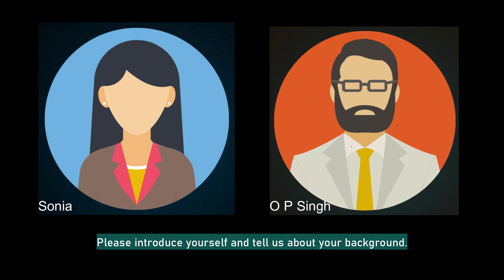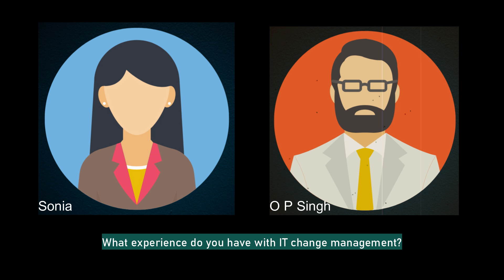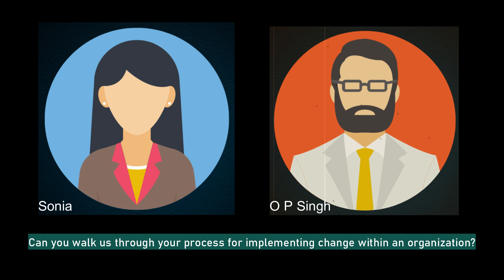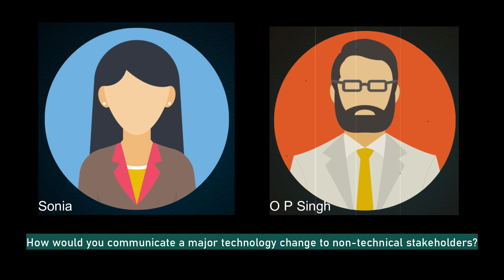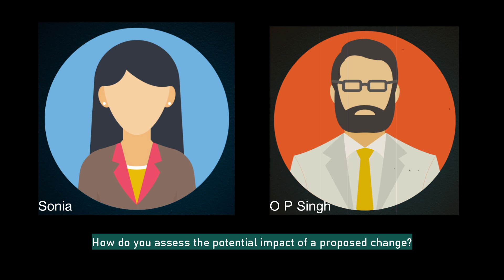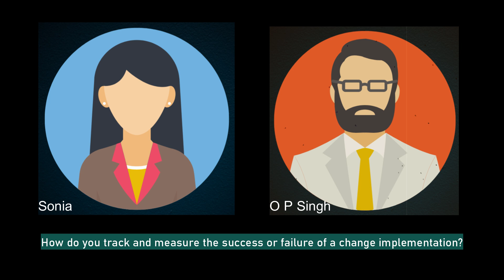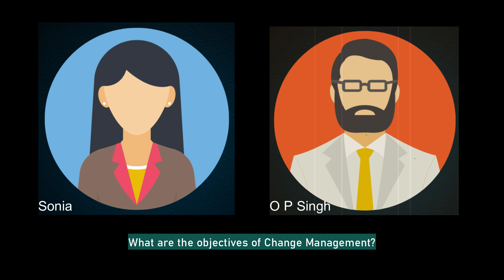ServiceNow ITSM Change Management Mock Interview | Change Manager Mock Interview 2025